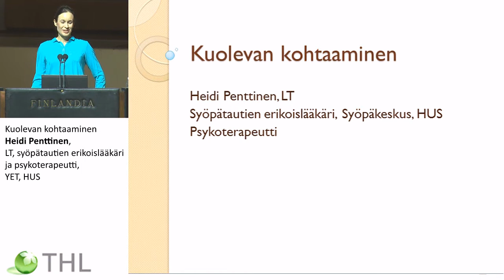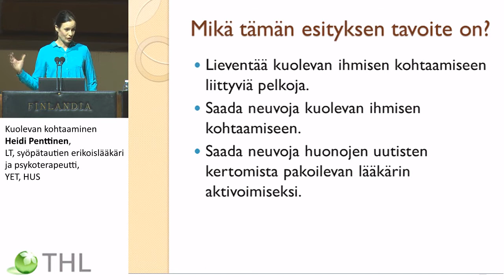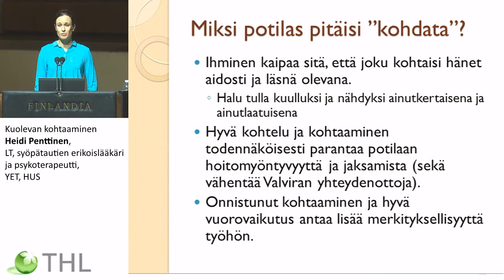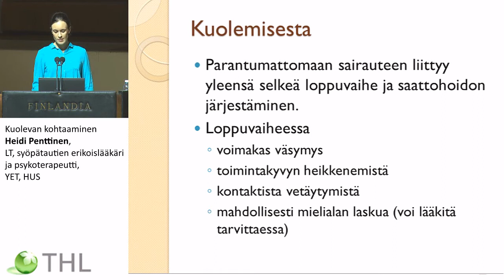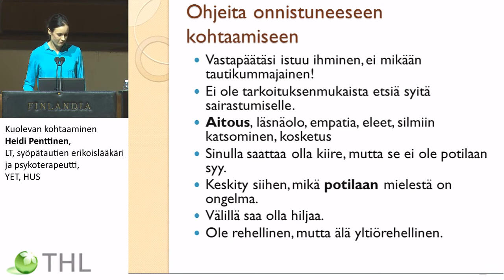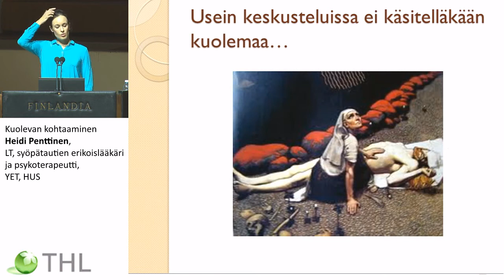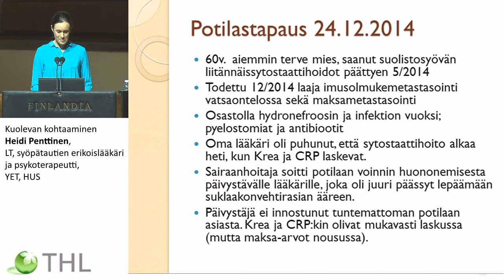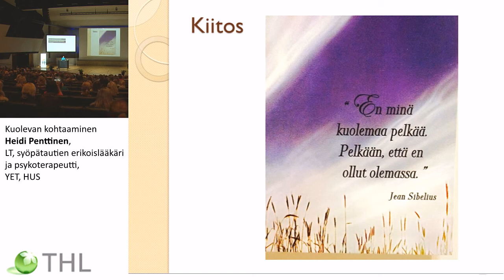Kuolevan kohtaaminen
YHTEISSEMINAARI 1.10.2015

Heidi Penttinen, LT, syöpätautien erikoislääkäri ja psykoterapeutti, YET, HUS